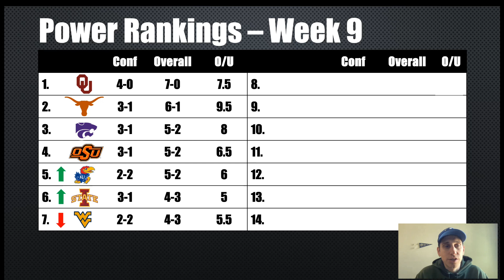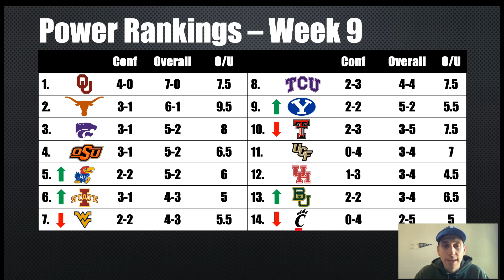Big 12 Power Rankings - Week 9 | College Football | CFB | Big XII | BYU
Starting completely fresh each week, we power rank the Big 12. Join us after another wild weekend of Big 12 football to see who's up and who's down.

Follow on Twitter/X @SatsWarriorBYU